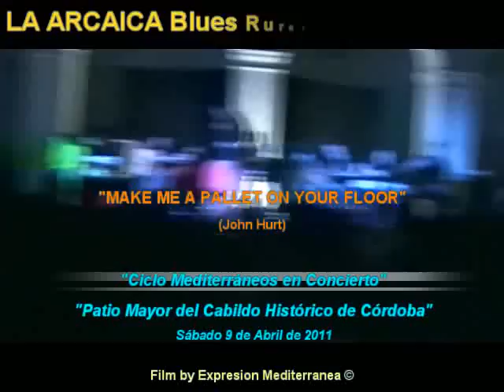LA ARCAICA Blues Rural - Make me a pallet on your floor - Cabildo Histórico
*** "LA ARCAICA BLUES RURAL" se presentó en el marco del "Ciclo Mediterráneos en Concierto" en el "Patio Mayor del Cabildo Histórico de Córdoba" el Sábado 9 de Abril de 2011, donde compartió escenario con "Carlos Carranza y 9 Sur", a sala totalmente colmada, siendo uno de los conciertos que más satisfacciones dejó, tanto en los musicos como en el público.

"LA ARCAICA BLUES RURAL" para este show se preparó a lo grande y está integrado por: PAULINA GALLARDO en voz, PABLO STORANI en 1ª guitarra acústica con slide, DAVID QUARCHIONE en 2ª guitarra acústica y solos, LUCIANO GUINCHPUN en 3ª guitarra acústica y bases y NICOLÁS MONASTEROLO en 4º guitarra acústica y bases, y como invitados especiales: CAMI MENITTE PEREYRA en batería y ALEJANDRO SAÚL en bajo eléctrico

La propuesta de "LA ARCAICA "es el Blues Tradicional de los años '30 para adelante, el Country y el Swing Clásico, manteniendo un fiel estilo al sonido de la época.

El Sonido estuvo a cargo de MARIANO OLMEDO y la ilumincaión a cargo de PICO MOYANO.  El registro fílmico fué realizado por Lizard Pajön J para los "Archivos Culturales de Experesión Mediteránea".